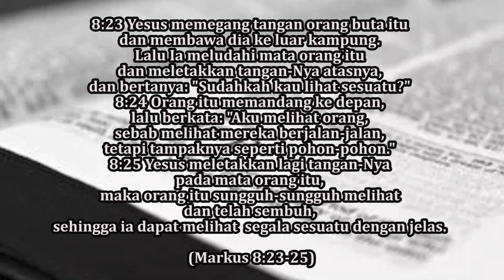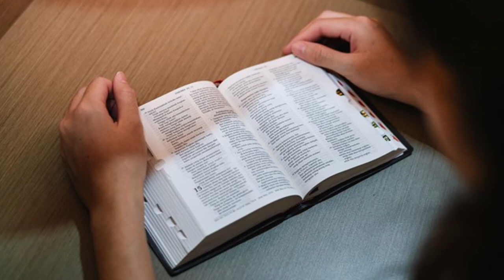Yesus Menyembuhkan (Markus 8:23-25) Pdt. Marya Sri Hartati - Renungan dan Doa Malam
Yesus Menyembuhkan

 8:23 Yesus memegang tangan orang buta itu dan membawa dia ke luar kampung. Lalu Ia meludahi mata orang itu dan meletakkan tangan-Nya atasnya, dan bertanya: "Sudahkah kau lihat sesuatu?" 8:24 Orang itu memandang ke depan, lalu berkata: "Aku melihat orang, sebab melihat mereka berjalan-jalan, tetapi tampaknya seperti pohon-pohon." 8:25 Yesus meletakkan lagi tangan-Nya pada mata orang itu, maka orang itu sungguh-sungguh melihat dan telah sembuh, sehingga ia dapat melihat  segala sesuatu dengan jelas. (Markus 8:23-25)

Pokok Doa:
- Berdoa bagi anak-anak yang sedang mencari tempat study di jenjang yang lebih tinggi, yang sedang dan akan menjadi UAS.
- Berdoa bagi saudara-saudara yang sakit.
- Berdoa bagi Saudara yang mencari kegiatan Porseni Klasis.